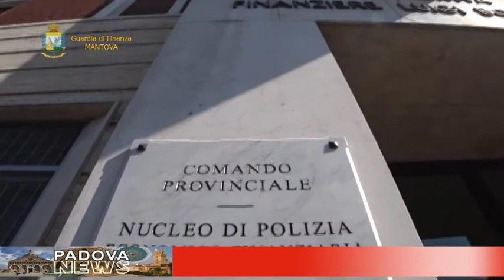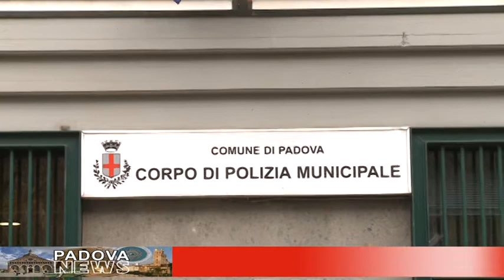CAFE24 TGPADOVA VENERDI 20 NOVEMBRE 2020